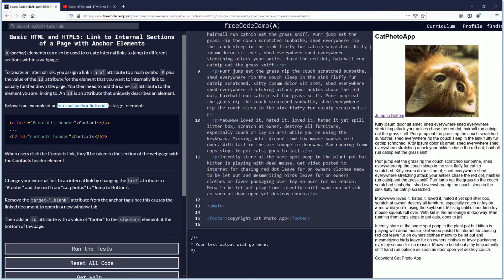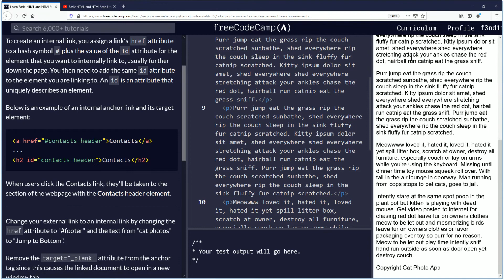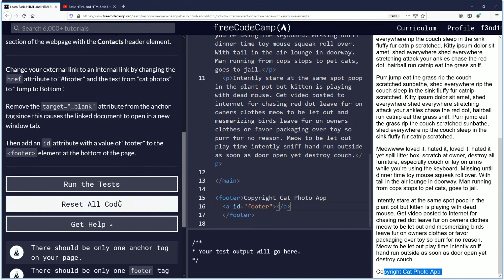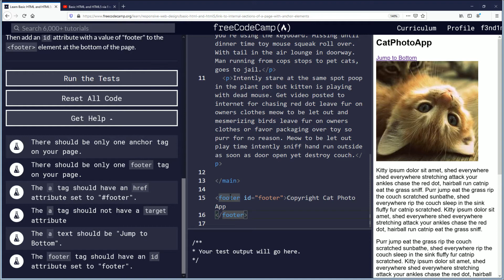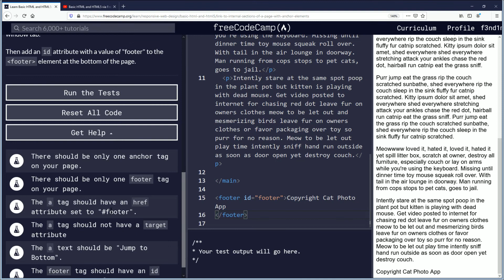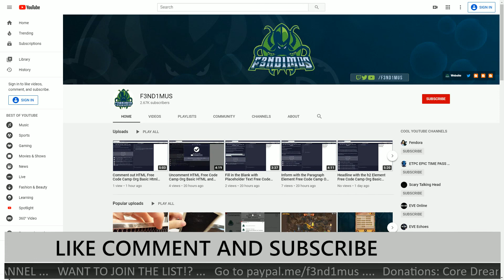Link to Internal Sections of a Page with Anchor Elements Free Code Camp Org Basic HTML and HTML5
This video is part of the Responsive Web Design Certification 300 hours Course, under the section
called: Basic HTML and HTML5

If you have any questions leave them in the comment section below, please follow along and learn and grow a little bit everyday by doing productive tasks everyday.

Understanding is best achieved through practicing and reading the material for yourself, watching will only provide so much immersion, although for some it may be adequate, for most it will not. This means doing the code is very important to gaining the experience and skills.

I am very much a beginner in programming and coding, this is my experience through this course, I may stumble, fall or even fail, but I will always dust myself off and come back when I am ready after a break, or some rest if needed, this cycle is continuous through life, and I suggest all students understand this and accept it for what it is.

Thank you for your time, I hope you found this video helpful.

F3ND1MUS

THANK YOU QUINCY LARSON AND FREE CODE CAMP.ORG TEAM!

For more F3ND1MUS information go here:
[RESOLVED/SORT OF] FreeCodeCamp.org not Working with Internet Explorer Microsoft Edge Safari etc